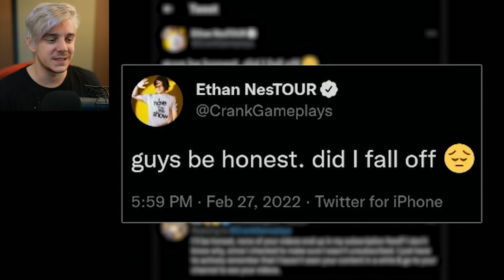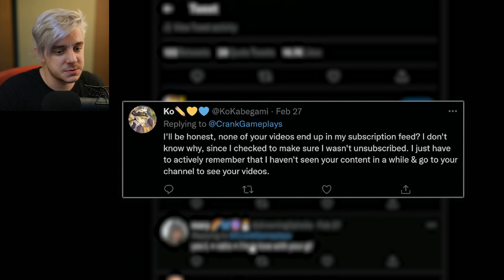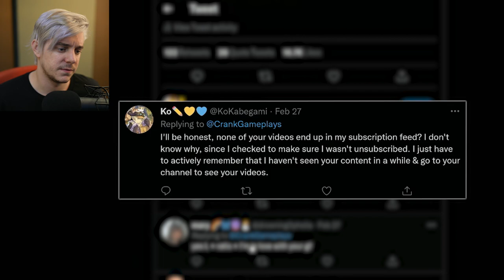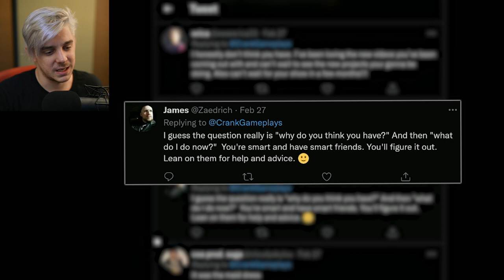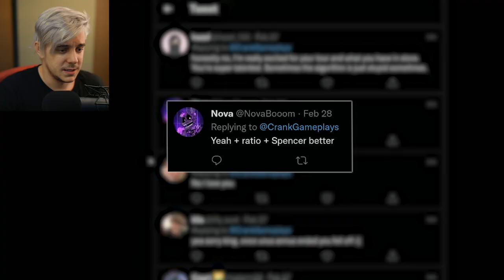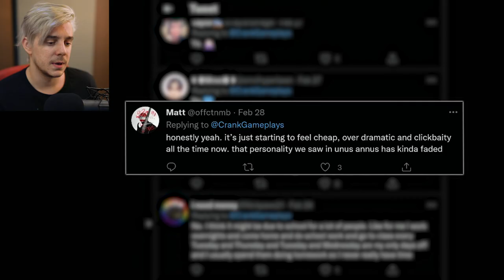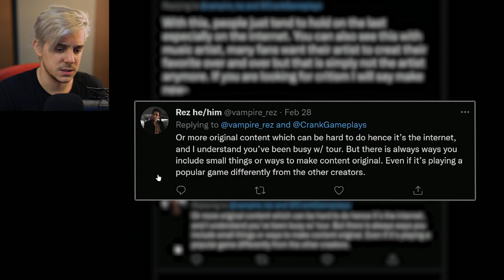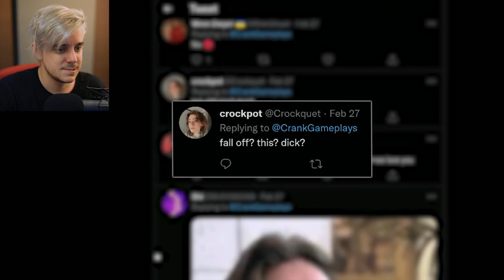did i fall off?